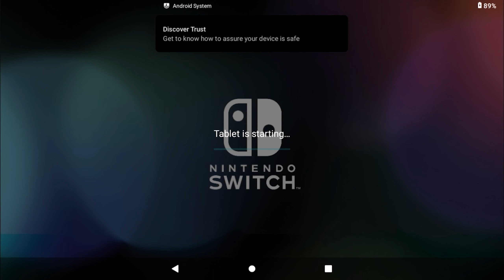BIO Freaks Nintendo Switch Gameplay